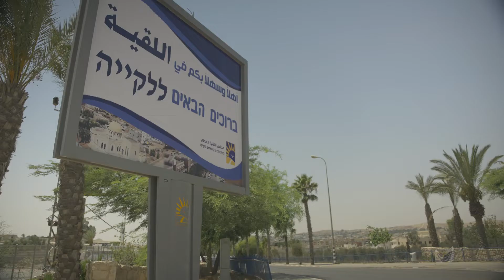און דה גראונד עם עדי: הכפרים הבלתי מוכרים בנגב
סולטאן אבו עובייד, מנהל שתיל באר שבע, לוקח את עדי טופיק והצופים לעיר הולדתו – הכפר הבדואי שבחלקו אינו מוכר, לקייה. במהלך הסיור הם פוגשים את התושבים שפועלים לפתור את סוגית ההכרה בכפרים הבדואים בנגב.